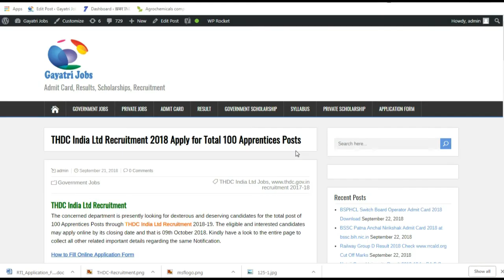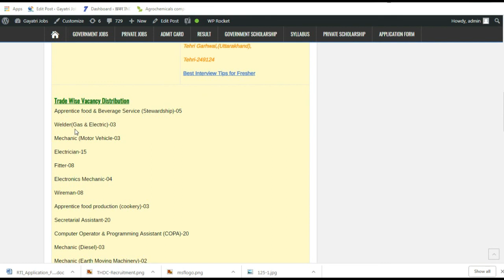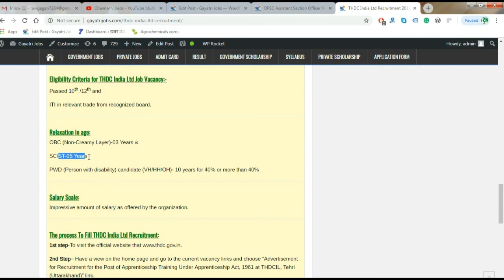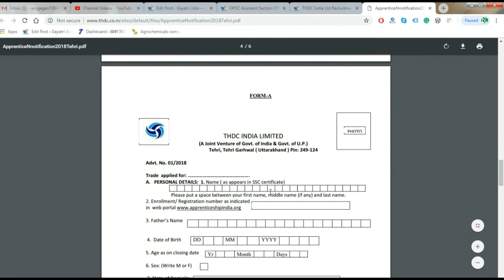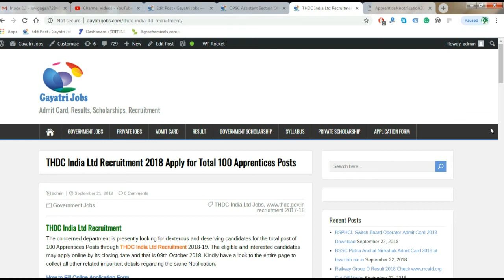THDC India Ltd Recruitment 2018 Apply for Total 100 Apprentices Posts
THDC India Ltd Recruitment
The concerned department is presently looking for dexterous and deserving candidates for the total post of 100 Apprentices Posts through THDC India Ltd Recruitment 2018-19. The eligible and interested candidates may apply online by its closing date and that is 09th October 2018.